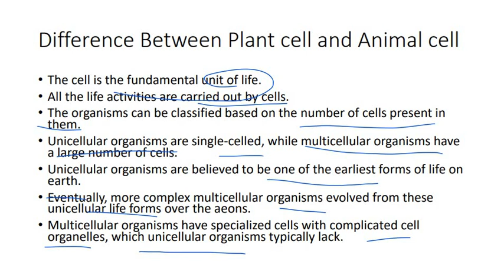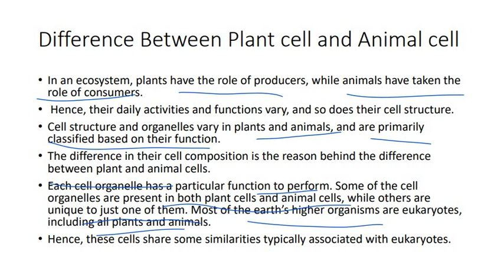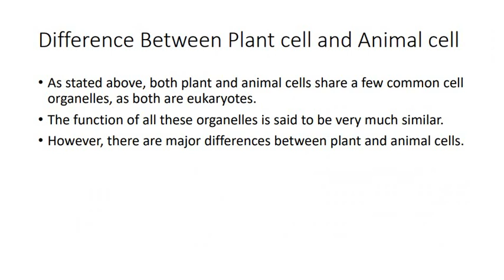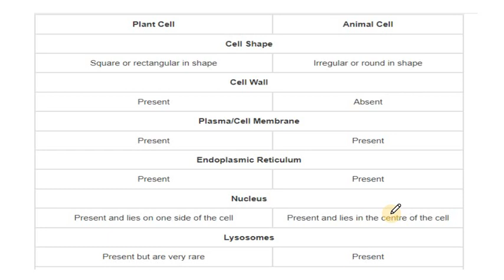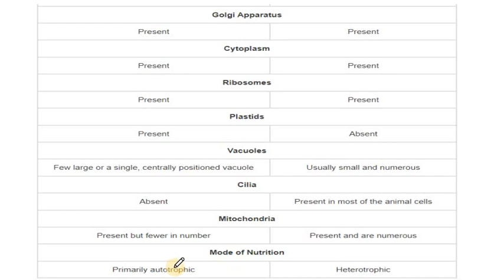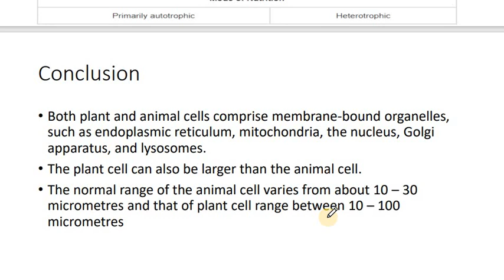difference between plant and animal cell/what is difference between plant and animal cell/EDS/PMS